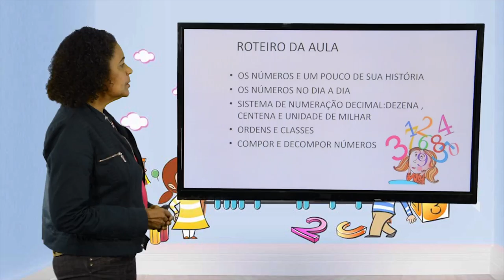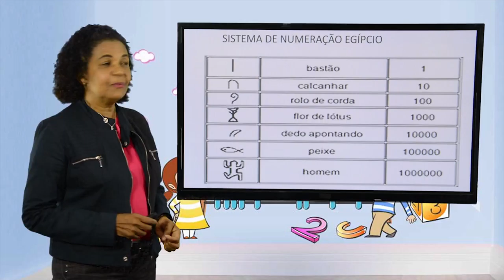3º ANO - I TRIMESTRE - MATEMÁTICA - AULA 3 - REVISÃO SISTEMA DE NUMERAÇÃO DECIMAL